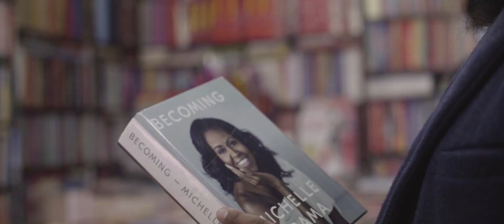THE FAULT OF BEING HUMAN ( मान्छे हुनुको दोष ) / SHORT FILM TEASER 2020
SYNOPSIS ; How a common man sees difference between his close circumstances and far...

SHORTFILM TEASER 2020

ORIGINAL POEM  : Deepak sapkota
DIRECTION  : Kiran BK
SCREENPLAY : Acharya Gopal  , Kiran BK
NARRATION : Kumar Nagarkoti
PRODUCERS : Jitu BK , Ramesh Rasaili Sunar
CINEMATOGRAPHER : Manish Nepal , Saroj Shrestha
EDITOR :  Sandeep shrestha
PRODUCTION MANAGER : Manahari Poudel
PRODUCTION COMPANY : DRISHYA LAYA CINEMA